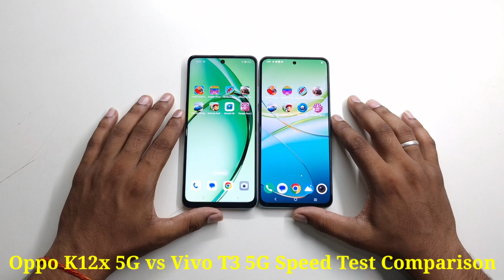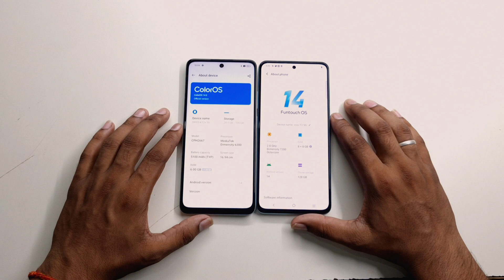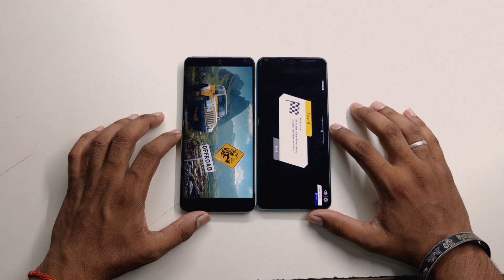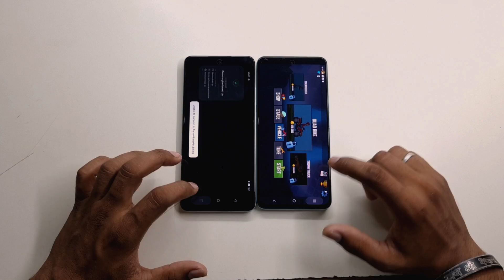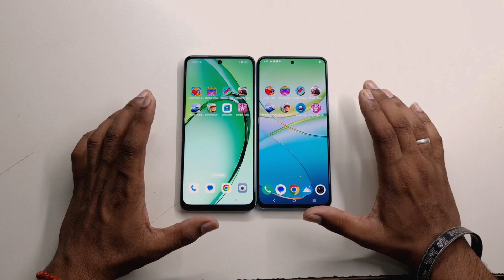Oppo K12x 5G vs Vivo T3 5G Speed Test Comparison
OPPO K12x 5G vs Vivo T3 5G ka Speed Test Comparison.
Vivo T3 5G Speed Test
Oppo K12x 5G Speed Test Comparison
T3 5g vs k12x 5g
K12x vs vivo t3